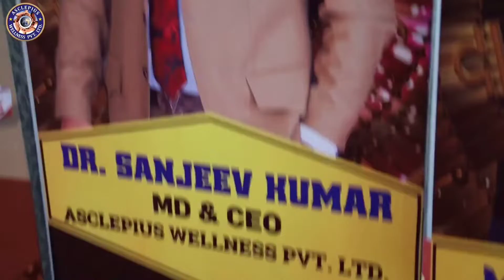Gurudev Shiv Kumar sir massentry of SOS function